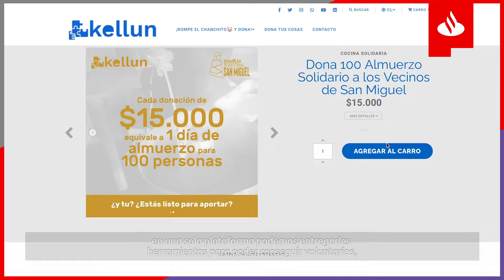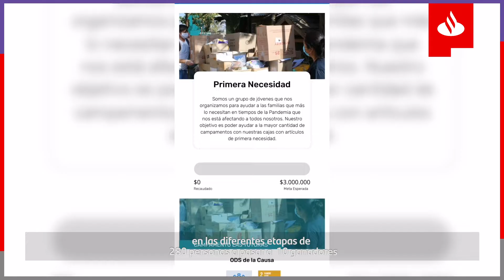IDEAS X KELLUN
Te presentamos Kellun, plataforma que une a voluntarios, donantes, iniciativas sociales emergentes, fundaciones y empresas, creando así el primer ecosistema de oportunidades benéficas de Chile. Este equipo de la Universidad del Desarrollo es uno de los ganadores del programa IdeasX 2021 de Banco Santander y que representará a nuestro país en los Santander X Global Award.